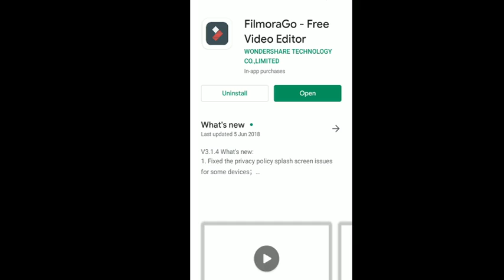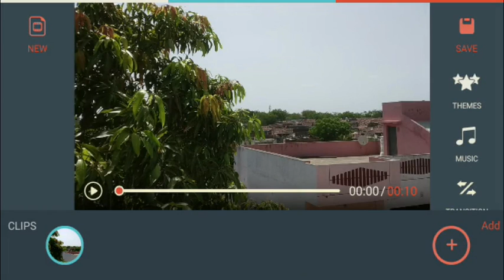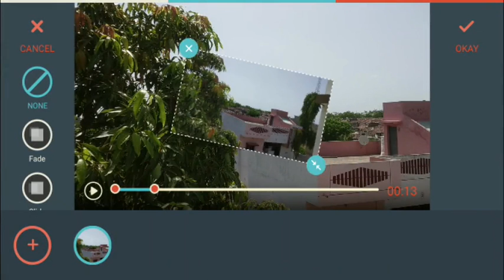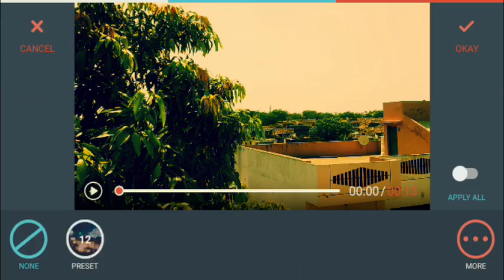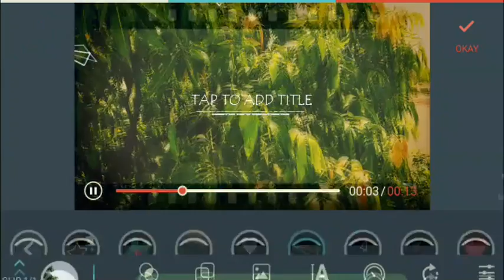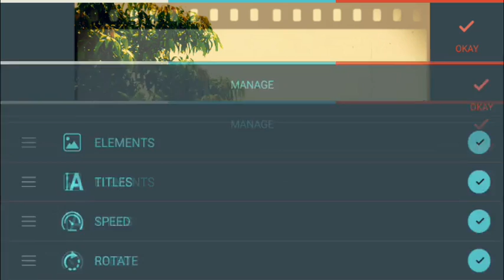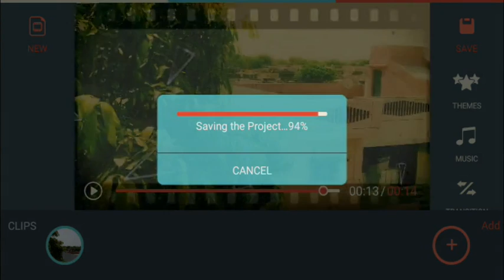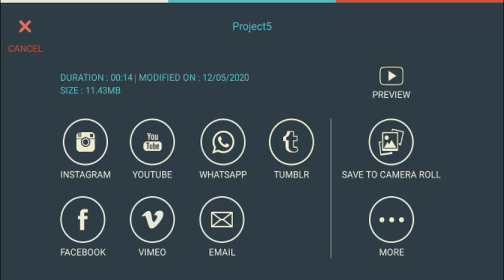Filmora Go Video Editing Tutorial In Gujrati Android Phone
Filmora Go Video Editing Tutorial In Gujrati